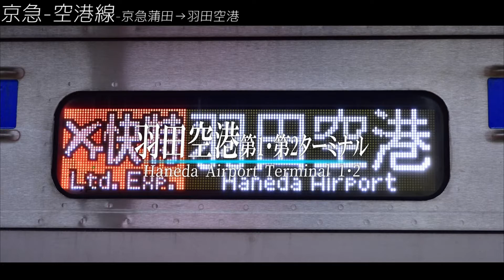【駅名記憶】「セカイはまだ始まってすらいない」で都営浅草線の駅名を歌います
Vocal.緋惺
【作者】
写真フォルダ漁っても同じ車種しかない謎
フル尺の構想はあるのでやる気があったら。

【画像】
全て自前